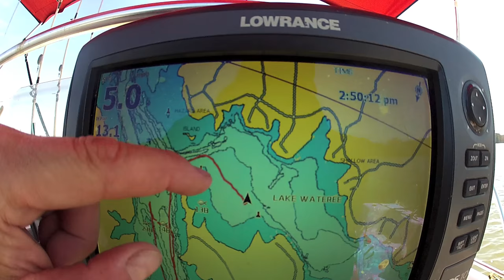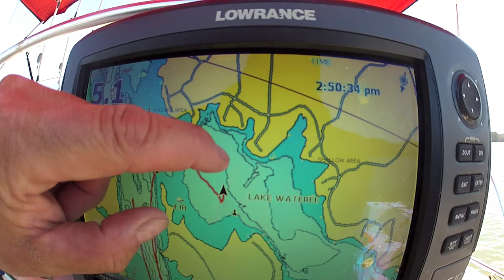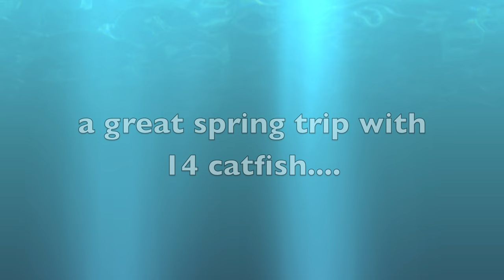Spring Catfishing - Drifting for Catfish Using Cut Bait - Blue Catfish Spring FIshing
This catfishing trip takes place in the early spring on Lake Wateree in South Carolina.  I am drifting for blue catfish using cut bait.  There is a stop by the bait mans shop to pic up bait, then off to the lake for some  catfish fishing.

Blue catfish are sometimes picky when it comes to bait, other times any bait will work.  It is always best to have shad, perch, bream or skipjack on board.